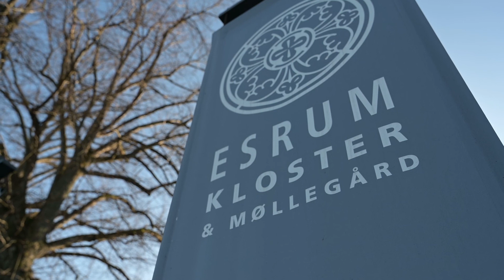Esrum Kloster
Esrum Kloster, som i sin storhedstid var næsten 10 gange størrer end i dag, sender stadig pilgrimsrejsende ud. Herfra starter bl.a. Esrum-Tisvildevejen sin årlige pilgrimsvandring.